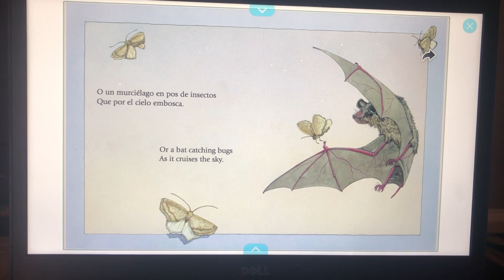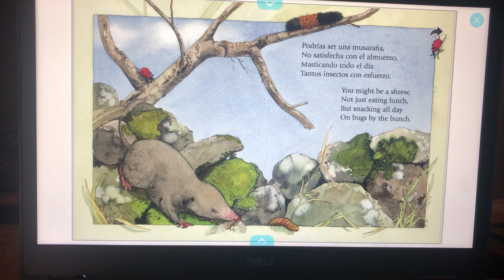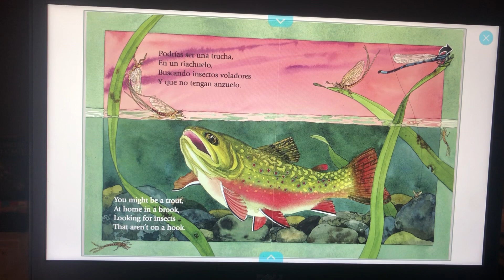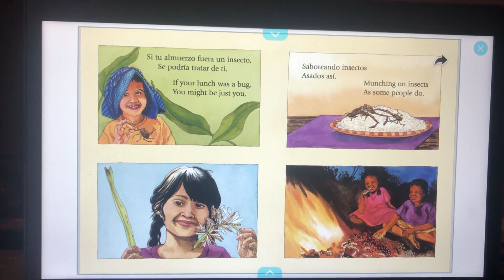Bugs for lunch/ Insectos para el almuerzo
Poetry/Poesía (AR level 2.5)